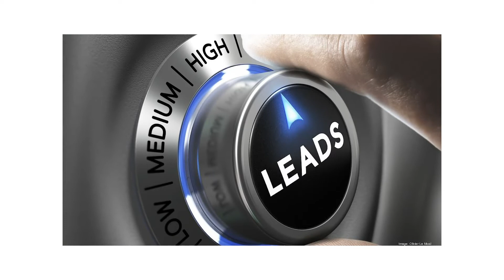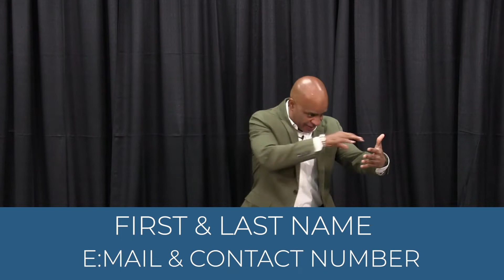Che Brown Keynote At The Leadership Experience in Detroit MI Sept 21 with Shawn Fair